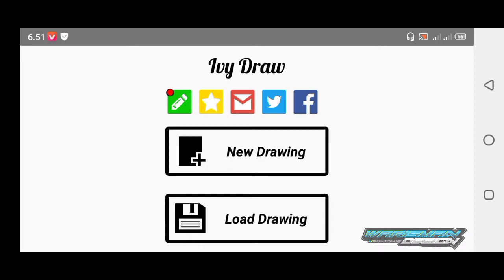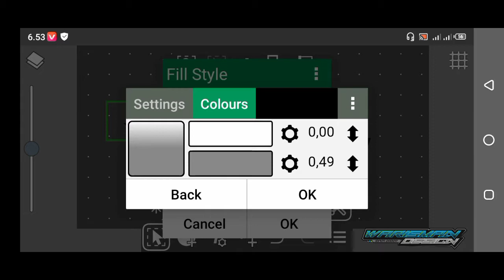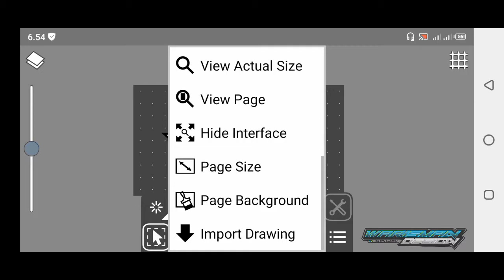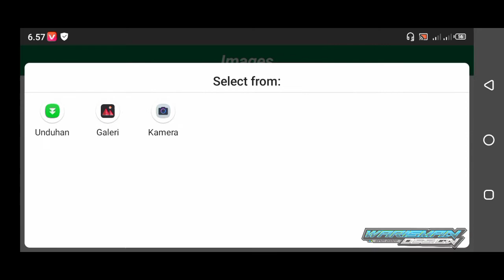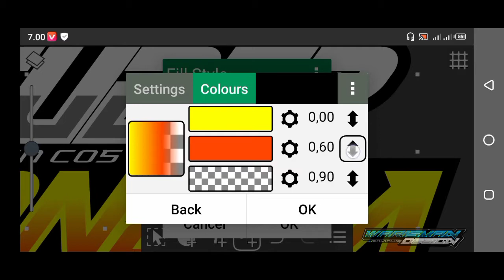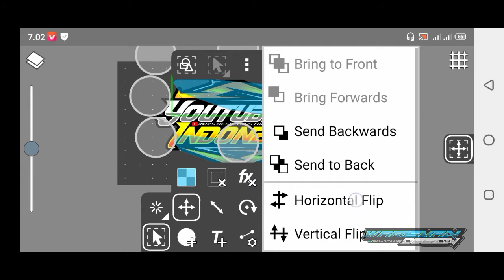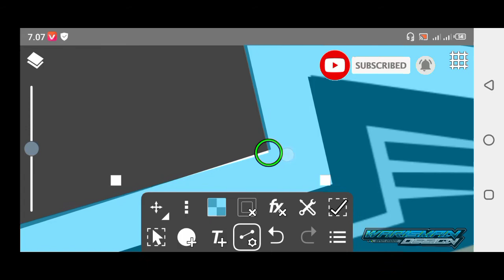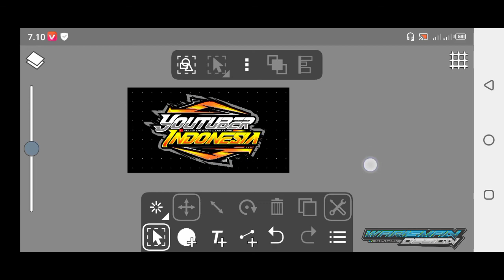tutorial membuat logo dengan stroke || PECAH PECAH || terbaru 2021di aplikasi Ivy Draw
oke gaes' di Vidio kali ini saya akan membuat logo ( YOUTUBER INDONESIA )di aplikasi Ivy Draw terimakasih

BAHAN - BAHAN
🔸Ivy Draw premium: ⬇️

🔸font :
1:speed best
2: conclien

HARGAILAH KARYA ORANG LAIN!!!

note:
•Dilarang plagiat konsep design untuk di buat tutorial!!
•Dilarang menyebar mentahan di Facebook atau di grup wa!!
•Dilarang mereuplod mentahan di channel lain!!
•Dilarang download mentahan tanpa menonton tutorial!!

yang mau order logo bisa DM INSTAGRAM
DESIGN LOGO
✔️logo racing
✔️logo literasi
✔️logo nama ( request )
✔️logo herex
✔️logo olshop
✔️logo barner YouTube
✔️logo grup
✔️DLL.
TIDAK GRATIS!!!

terimakasih udah nonton channel saya jangan lupa LIKE COMEN SHARE AND SUBSCRIBE ingat subscribe itu gratis bro!! jadi tidak ada ruginya subscribe channel saya , dan jangan lupa nyalakan lonceng nya agar tidak ketinggalan vidio tutorial menarik selanjutnya